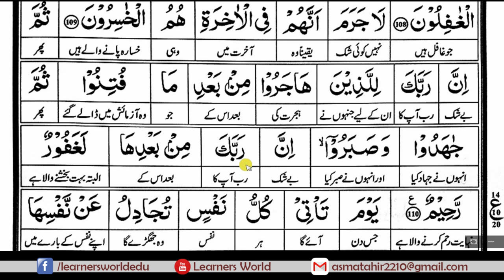Surah An Nahl (Ruku-14) [Complete Quraan Word to Word Translation]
Online courses

Surah Al Nahl [Complete Quraan Word to Word Translation]